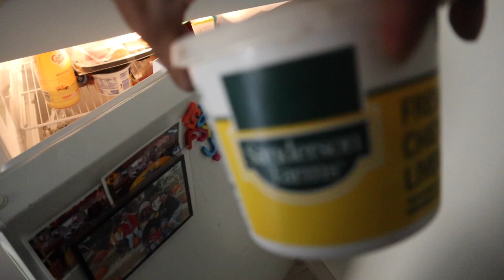Is My Pocket Bully Pregnant ? ( Signs and Symptoms )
make Sure You Follow Our Instagram For Quicker Updates On ZaZa Pregnancy , Or For any Other Updates and/or Questions ( INSTAGRAM ; BABYGOATKENNEL .. FACEBOOK ; TWAN DINERO )